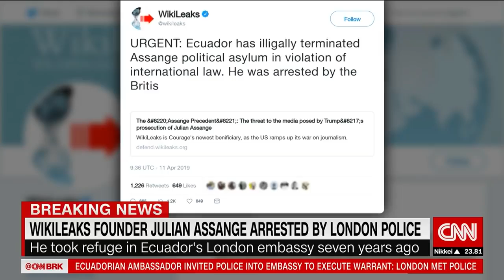Julian Assange has been arrested